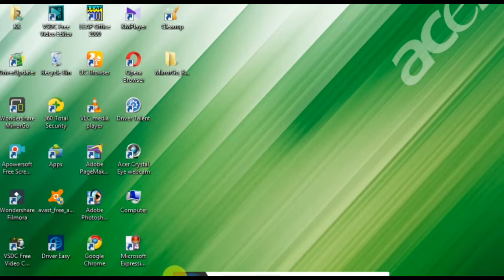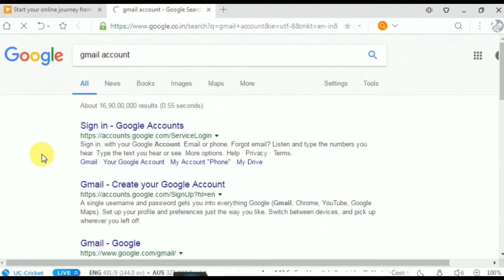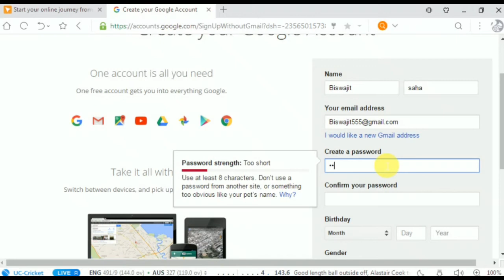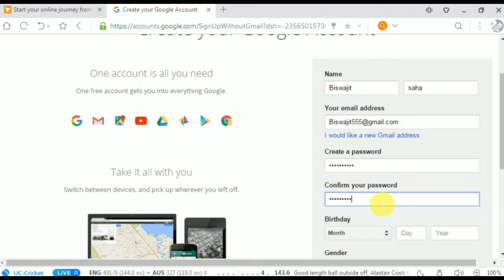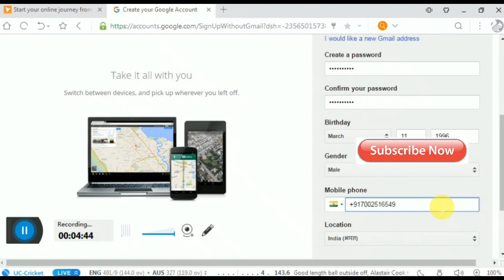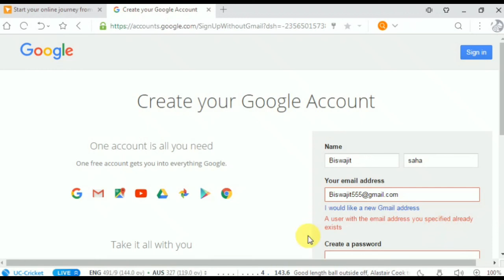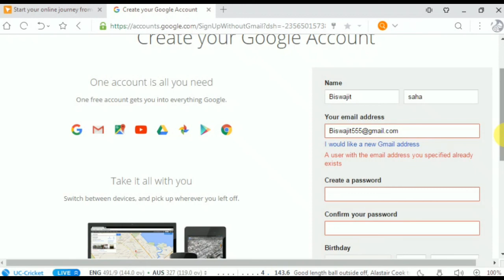How to open gmail account in hindi